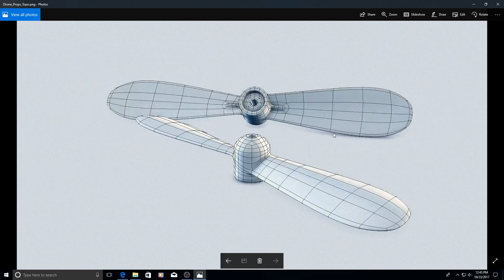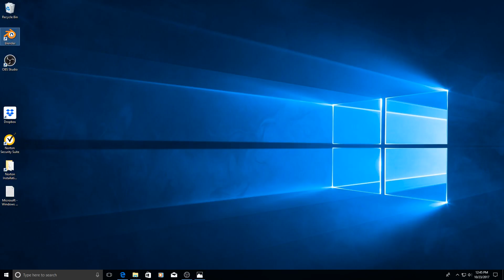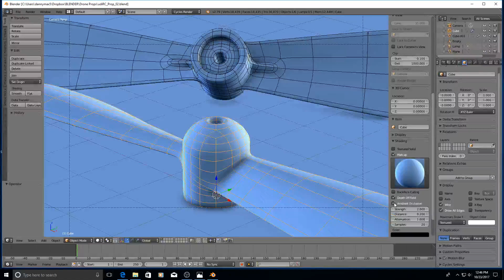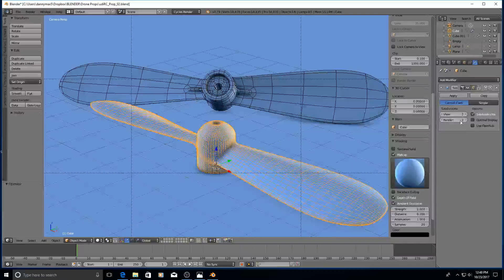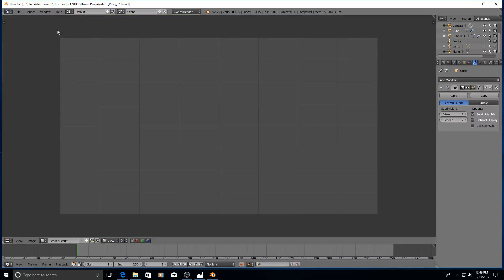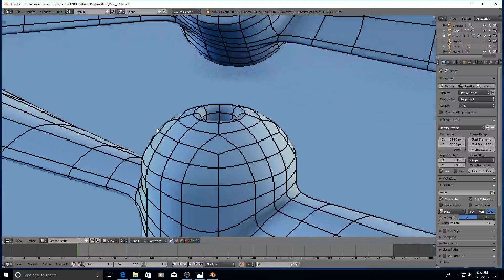Como mostrar la Topologia en un render usando OpenGL Render en Blender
El metodo mas simple y rapido para mostrar la Topologia de tus modelos en Blender.